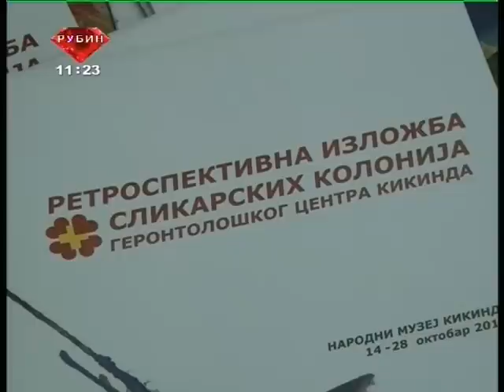LIKOVNA KOLONIJA KIKINDA 2011.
LIKOVNA KOLONIJA KIKINDA
2011.
Emisija:TESNO KANABE-TV RUBIN
učesnici:Goran Ostojić Vid-Interaktiv art,Beograd,
Maja Raleva-Makedonija,
L.Tatalović,Kikinda J.W.Vilhelmnina,Jagodina